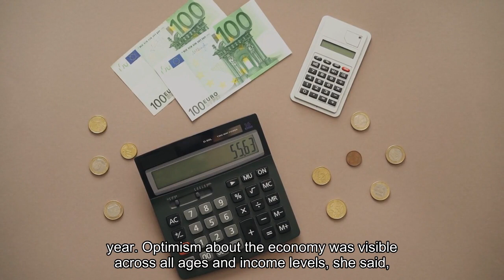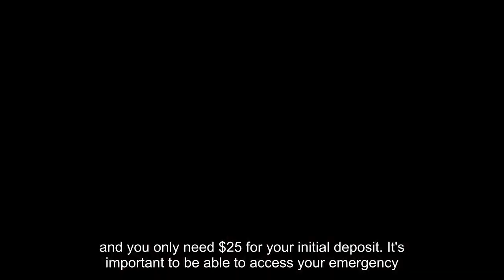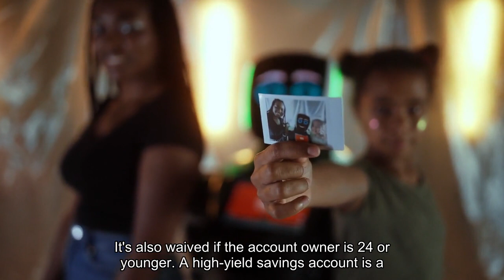Consumer confidence is up - here are 3 money moves to make if you're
Americans are more optimistic about where the economy is headed in the new year: The Consumer Confidence Index (CCI) rose nearly 10% since last month, reaching its highest point since July. The monthly report surveys 5,000 American households about their expectations for savings, unemployment and the overall economy in the next six months. The latest CCI, released Dec. 20, reached 110.7, up from 101.0 in November 2023."It was really a sharp uptick – just about every measure throughout the survey was positive," said Dana Peterson, chief economist at the Conference Board, the nonprofit think tank that calculates the CCI. "Not only was it the amount of increase that was surprising, but also the breadth of improvement."Peterson credits cooling inflation and the recent decline in mortgage rates for consumers' rosy outlook during the holiday season. Despite some economists still predicting a mild economic slowdown later in 2024, most respondents didn't believe the US would go into a recession next year. Optimism about the economy was visible across all ages and income levels, she said, but the gains were largest among households with income levels of $125,000 and above. Consumers' top issue is still rising prices, according to write-in responses, with concerns about interest rates, politics and global conflicts all receding. If you're bullish about the economy in 2024 and expect to have extra money in your coffers, we've got some smart financial moves to seriously consider. Before you do anything else, it's always prudent to save for a rainy day. An emergency fund is a savings account with money you can easily access when the unexpected happens. Experts recommend having three to six months' worth of expenses in an emergency fund, but anything you can regularly contribute is a good start. A Wells Fargo's Way2Save Savings account earns 0.15% annually and you only need $25 for your initial deposit. It's important to be able to access your emergency fund without facing a penalty and the Way2Save account includes six free withdrawals every month. Plus, Wells Fargo has the most brick-and-mortar locations of any bank in the US, with a branch or ATM within two miles of more than half of US households. How's that for convenience? There is a $5 monthly maintenance fee, but you can get it waived if you maintain a $300 balance or set up automatic transfers from a linked Wells Fargo checking account. (It's also waived if the account owner is 24 or younger.)A high-yield savings account is a great option for an emergency fund. While the typical savings account has an annual percentage yield (APY) below 1%, an HYSA can reach over 5%. At a robust 4.65% APY, LendingClub's High-Yield Savings is one of CNBC Select's top choices for an HYSA. You can make unlimited withdrawals without a penalty and, if you open the account with at least $100, there's no minimum balance requirement. Though interest rates are expected to dip in 2024, they'll likely remain historically high.